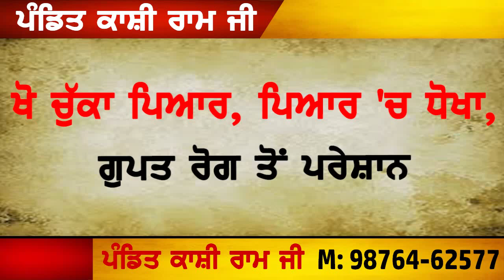jahaj ch vapreya bhana